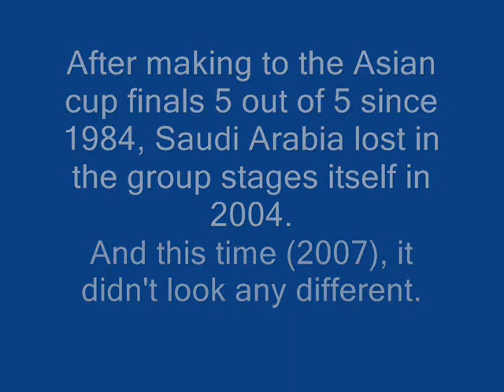Asian Cup 2007 : Saudi Arabia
Saudi Arabia made it to the AsiAN CUP FINALS 6 times out of their 7 appearances in Asian cup. Their brazilian coach  Helio dos Anjos was appointed just 2 months before the Asian cup 2007. What he did shocked the Saudi fans. He picked the inexperienced players who played well in the Saudi league and left out the well established Saudi players. Among the players he left out were:

1.Best Saudi player: Muhammed Noor
2.Best goalie: Mabrouk Zaid.
3.Best defender: Hamad al montashri (Afc player 2005)
4.CAPTAIN: HUSSEIN ABDUL GHANI.
5.The Best Young Player In Saudi League 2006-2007 : Hassan Mouath
6.The Only Saudi Player playing outside Saudi Arabia : Naif AlQadi (Qatar)
7.Our Main Playmaker in the last 2 years : Mohamed Shalhoub

And Saudi fans and critics said that Saudi Arabia would be doomed in Asian cup 2007. But brazilian coach  Helio dos Anjos proved all his critics wrong by taking Saudi Arabia to their 6th final appearance in the Asian cup 2007. Saudi Arabia lost the Asian cup but it won a new team based on young players. And this could prove to be vital for Saudi Arabia in the upcoming years.

Song by Aquagen (Overdose)
Videos by Setanta Sports, Fox sports 2, ART America.